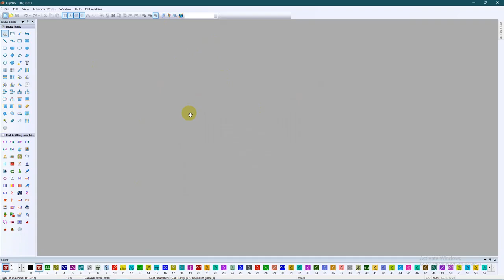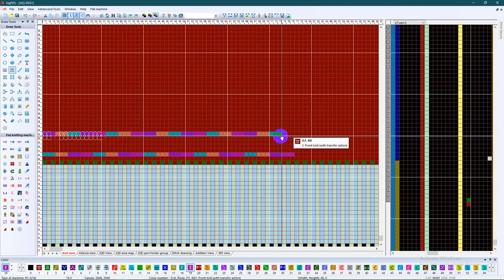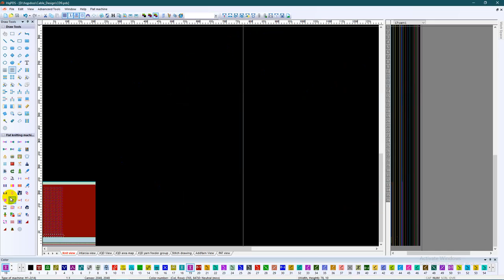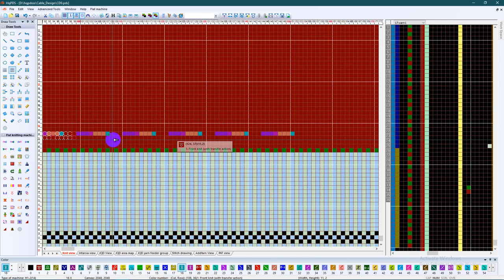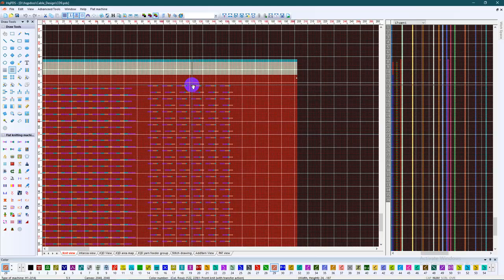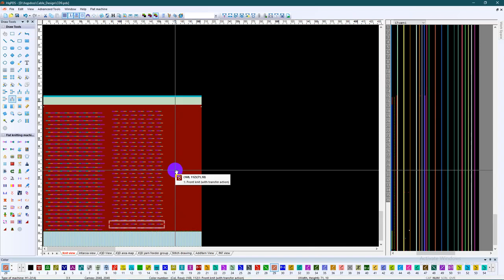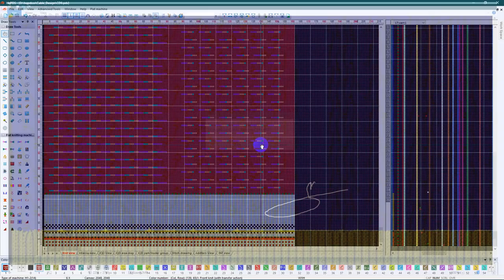How To make a CABle Fashion Design